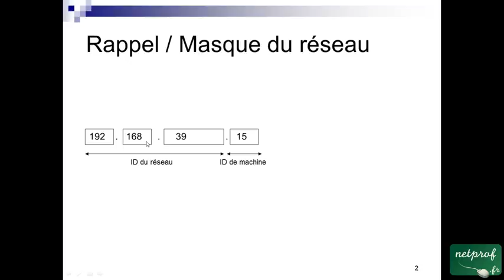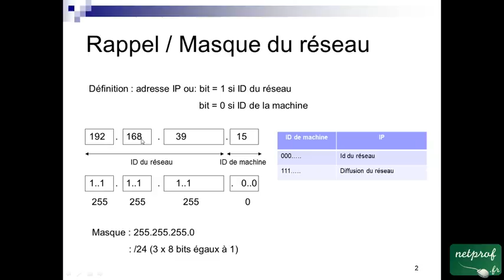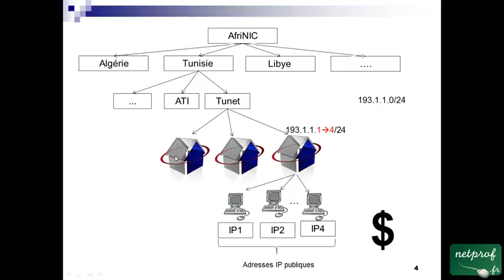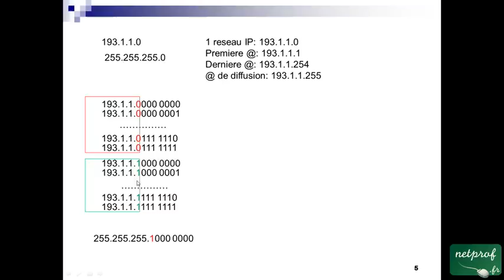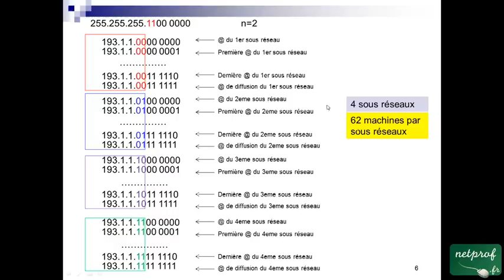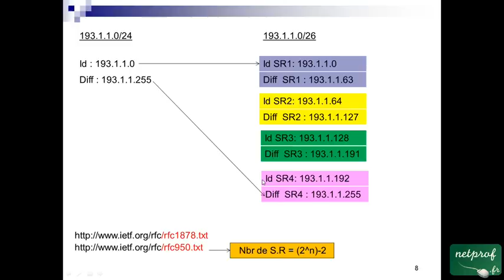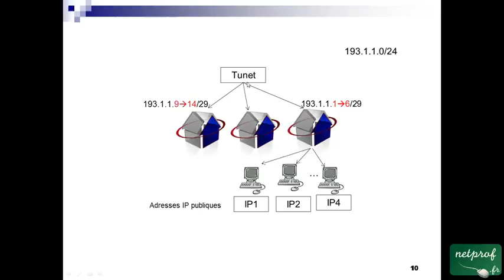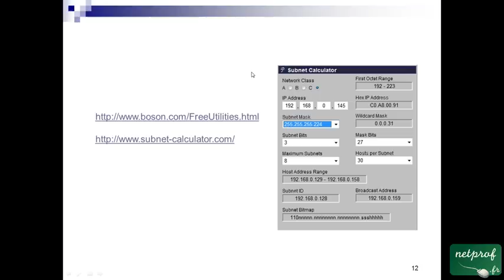9.1 Notion de sous-réseaux